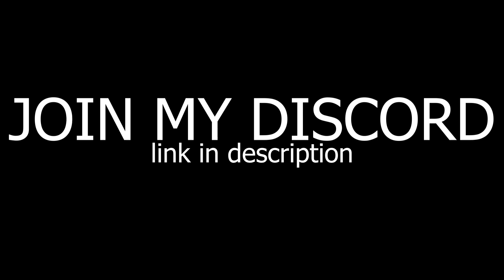WELCOME to the NEW SKYBLOCK | Minecraft Gameplay Hindi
1. For the love of God, join Discord
2. I beg of you, join Discord
3. In the name of all that is holy, join Discord
4. For the sake of everything you hold dear, join Discord
5. By the stars above, join Discord
6. With every fiber of your being, join Discord
7. On my knees, I plead, join Discord
8. For the future of humanity, join Discord
9. In the name of true fellowship, join Discord
10. For the love of everything sacred, join Discord
11. I implore you, join Discord
12. By all that is good and just, join Discord
13. For the love of the universe, join Discord
14. With all my heart, join Discord
15. By the power of grace, join Discord
16. For the sake of sanity, join Discord
17. For the love of friendship, join Discord
18. With all my soul, join Discord
19. For the sake of camaraderie, join Discord
20. By the light of truth, join Discord
21. For the love of adventure, join Discord
22. With every ounce of hope, join Discord
23. For the love of knowledge, join Discord
24. By the strength of our bond, join Discord
25. For the love of our community, join Discord
26. With unyielding passion, join Discord
27. For the love of unity, join Discord
28. By the spirit of togetherness, join Discord
29. For the love of creativity, join Discord
30. With burning desire, join Discord
31. For the love of connection, join Discord
32. By the heart of fellowship, join Discord
33. For the love of collaboration, join Discord
34. With fervent hope, join Discord
35. For the love of companionship, join Discord
36. By the fire of enthusiasm, join Discord
37. For the love of support, join Discord
38. With unwavering faith, join Discord
39. For the love of joy, join Discord
40. By the call of destiny, join Discord
41. For the love of companionship, join Discord
42. With relentless determination, join Discord
43. For the love of dreams, join Discord
44. By the warmth of friendship, join Discord
45. For the love of unity, join Discord
46. With boundless enthusiasm, join Discord
47. For the love of fellowship, join Discord
48. By the power of community, join Discord
49. For the love of connection, join Discord
50. With undying loyalty, join Discord